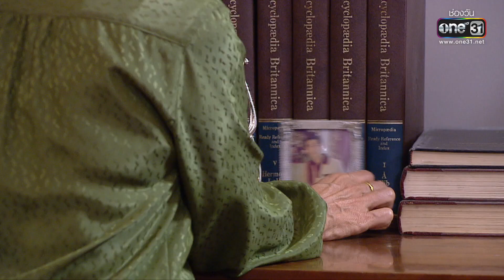ตามหาหัวขโมย พร้อมสร้อยที่หายไป | Highlight สุดสายป่าน Ep.09 | 5 เม.ย. 66 | one31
คนหนึ่ง...เสียสละทุกสิ่ง คนหนึ่ง...แย่งชิงทุกอย่าง
บนสายใยความรักที่เขามอบให้...พวกเธอ

ละคร สุดสายป่าน ทุกวันจันทร์-ศุกร์ เวลา 08:00 น.ทาง